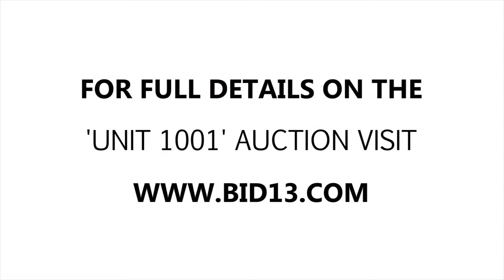Super Self Storage Abbotsford Unit 1001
Here's a pretty interesting unit. There are quite a bit of doors at the back, some furniture pieces, boxes and some other items. What do you see on the inside? Bid now and you could win it all!

This unit is located at:
Super Self Storage
2035 Townline Rd, Abbotsford, BC V2T 6E4